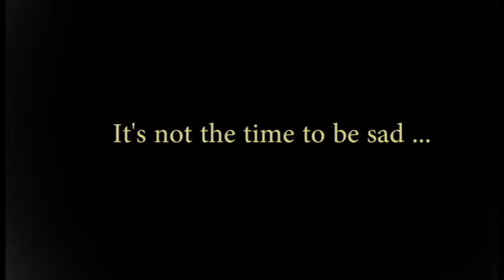Hellsing.Jekyll and Hyde-Pursue The Truth/Second song about Façade/Sir Danvers#4(AMV)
Musical:Jekyll and Hyde
songs:Pursue The Truth,Second song about Façade,Sir Danvers

Shellby Penwood - Danvers Carew
Walter Dornez - Henry Jekyll
Alucard - John Utterson
Integra Hellsing - Lady Bessie Beaconsfield
Luke Valentine - Lord Teddy Savage
Alexander Andersen - Simon Stride